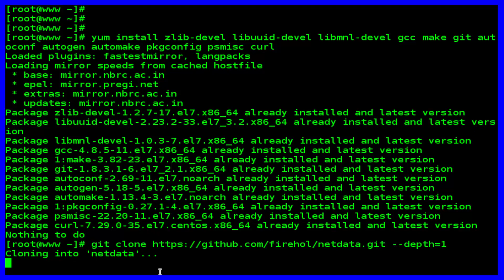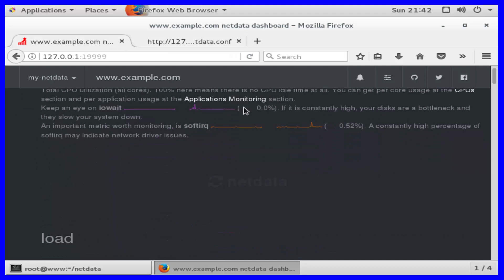How To Install Netdata Monitoring on CentOS 7.3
Netdata is a system for distributed real-time performance and health monitoring. It provides unparalleled insights, in real-time, of everything happening on the system it runs (including applications such as web and database servers), using modern interactive web dashboards.
Netdata features:-
Monitors and renders various system metrics in real time, such as CPU, memory, disk I/O, network traffic, system processes, Apache/Nginx status, MySQL status, Postfix message queue, and others.
Runs on most Linux distributions.
Is highly optimized to use minimal CPU, memory, and disk I/O.
Provide stunning real-time metrics graphics in an intuitive web interface.